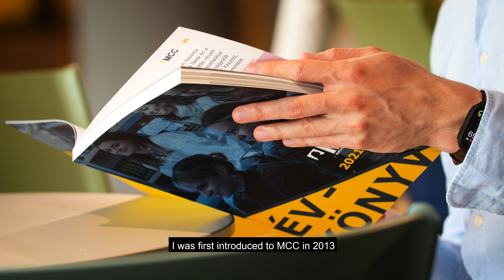Alumni Sikertörténetek: Sölch Tamás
Vezetőképző Program (2018). Jelenleg független üzleti tanácsadó.